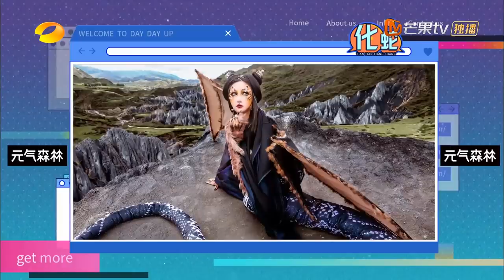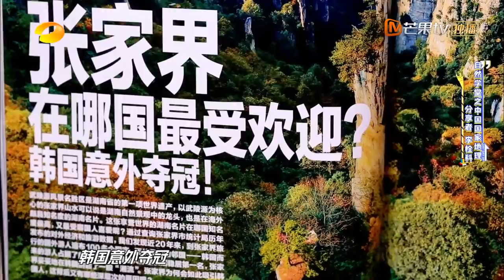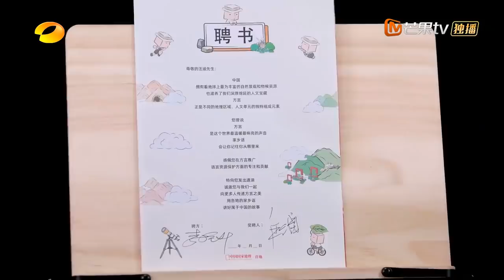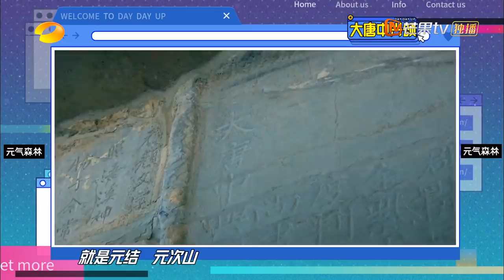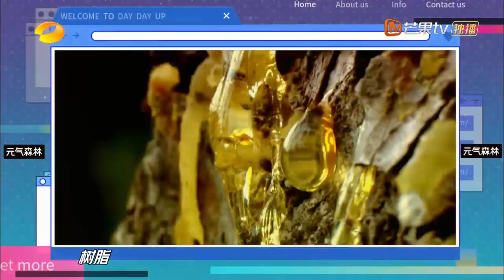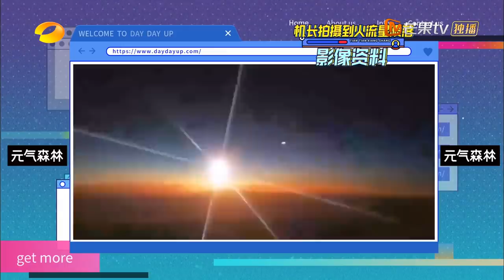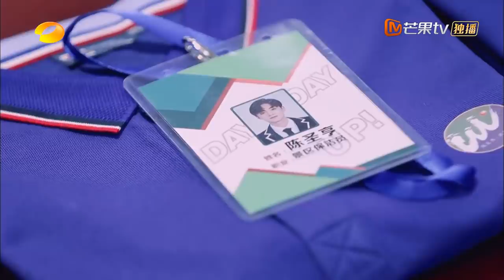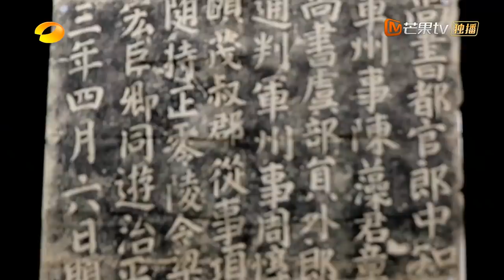《天天向上》20210919期：大张伟王一博中秋“摸月”？一起探索奇妙的自然世界 Day Day Up丨MangoTV